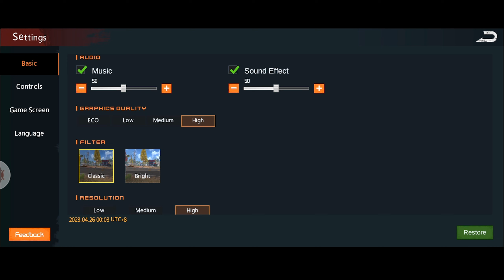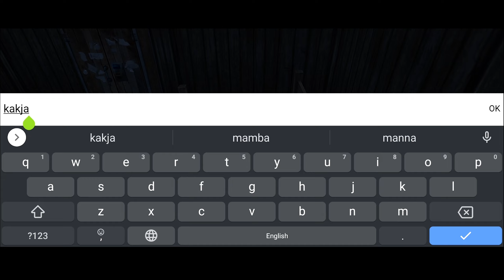Survival and Rise: Being Alive เกมมือถือแนวเอาชีวิตรอดจากไดโนเสาร์และซอมบี้มาใหม่!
🔥 iOS (ยังไม่เปิด) 👉 coming soon!
เครดิตเกมอัพเดทจากเพจ FB : เล่นเกมไรดี ข่าวเกมมือถือออนไลน์